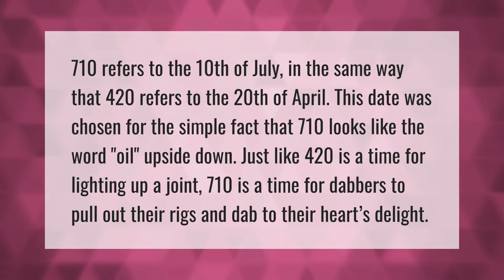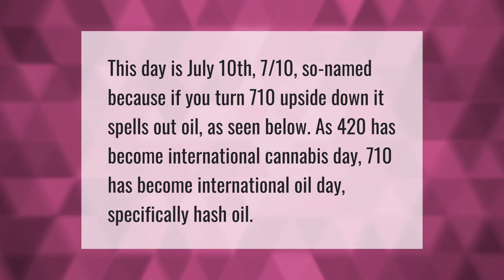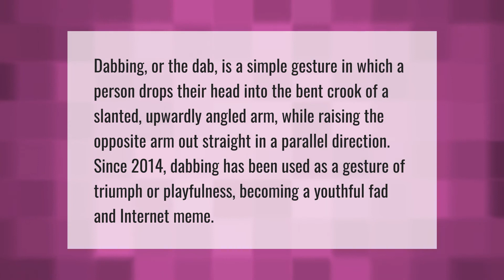Why is 710 the new 420?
00:00 - Why is 710 the new 420?
00:43 - Why is 710 DAB day?
01:14 - Why is it called 710?
01:43 - Why do people DAB?

Laura S. Harris (2021, July 6.) Why is 710 the new 420?
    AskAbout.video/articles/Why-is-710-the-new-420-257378